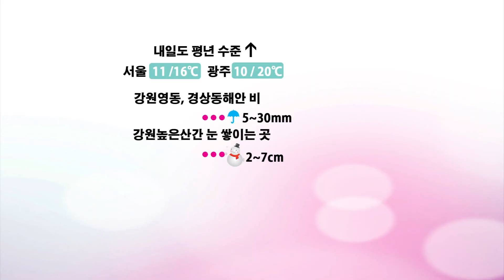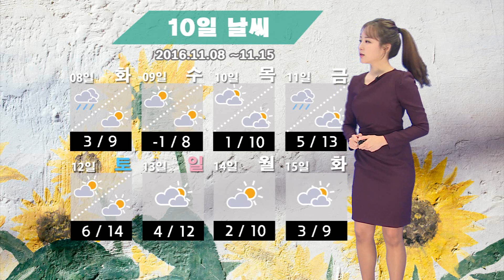날씨정보 11월 05일 17시 발표